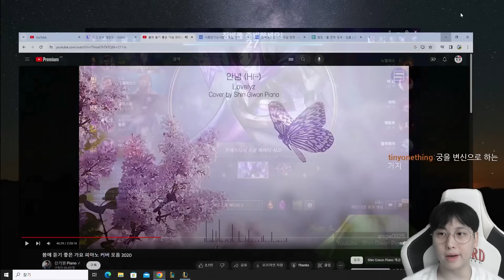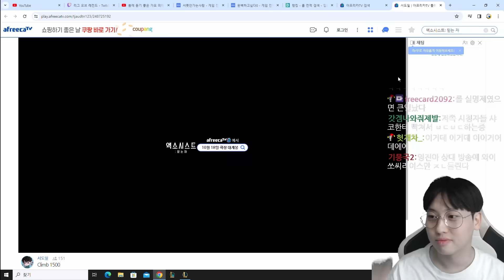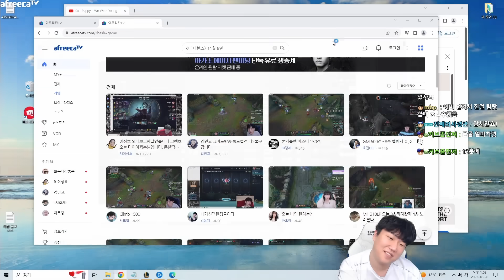챌정글마저 농락해버리는 탑샤코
2023년 10월 20일자 방송

00:00 인트로
00:30 탑샤코 vs 볼리베어
10:54 ?? : 다시보기 좀 남겨주세요
11:56 아웃트로